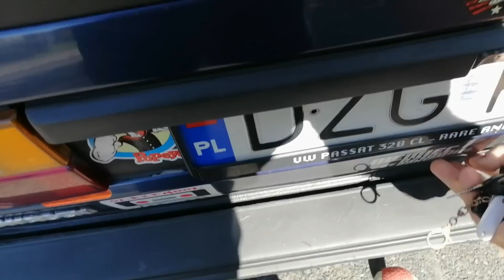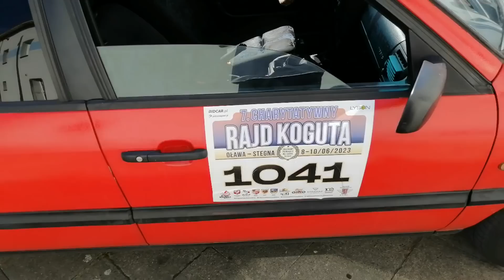Passat B4 1.9TDI 1Z "Tadeusz" i Passat B4 1.9 TDI AFN "Tadzik" - 🔧🛠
Zapraszamy do Grupy Passat 35i Family! Porady techniczne/Samochody VW Passat B3/B4 i wiele innych

Email do właściciela Passata Tadeusza